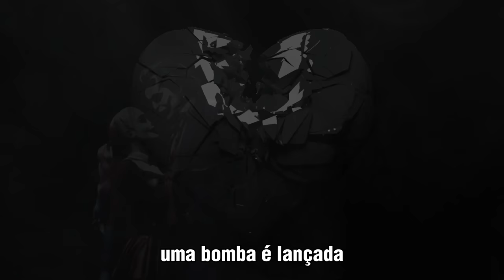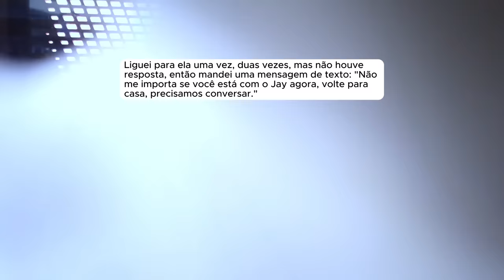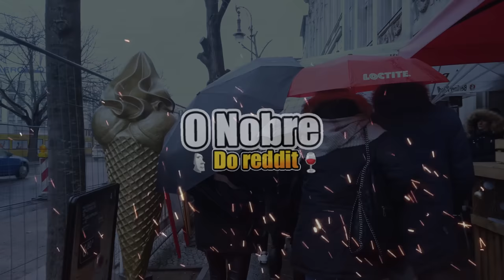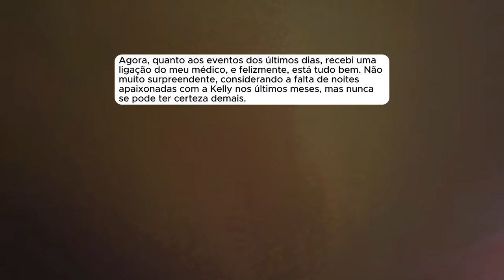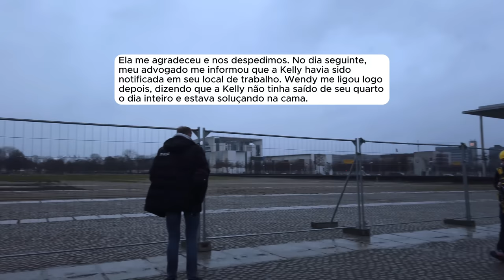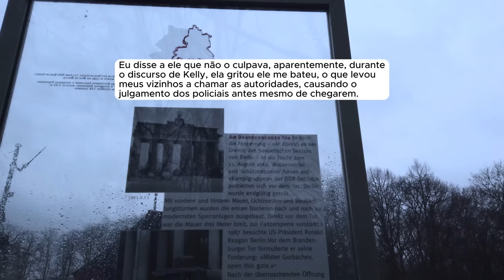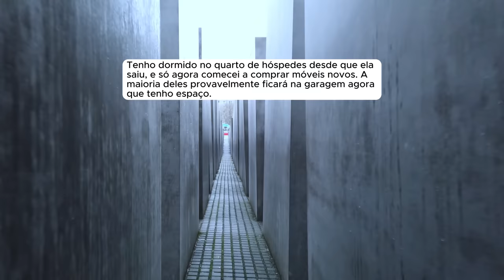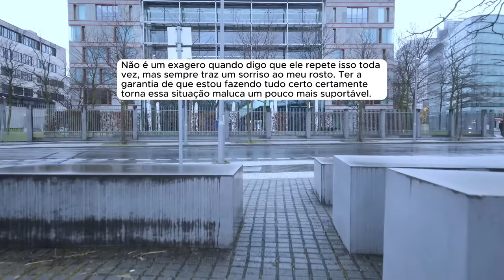🗿🍷Ela me traiu, me acusou falsamente, e ainda acha que pode consertar o casamento.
Sobre o Nobre do Reddit:
Capítulos
00:00 - Introdução
00:31 - Início da História
09:17 - Atualização 1
13:59 - Atualização 2
17:13 - Atualização 3
20:45 - Atualização 4
24:44 - Atualização 5